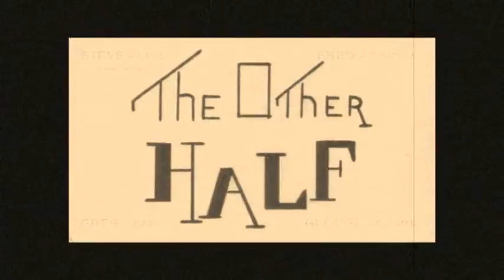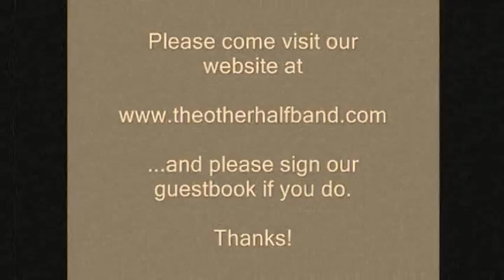the other half- The Girl With The Long Black Hair.(1965)(lyrics).*****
this Northwest Chicago-based band was formed in 1965   .Lyrics:

I loved a girl
The girl with the long black hair
She stands five-foot six
And her feet are bare

I’m going to take a trip
A trip across the sea
We’ll be together
Until eternity

I ain’t got no time
No time to lose
My shirt is pressed
And I just got done shinin’ my shoes

Yeah

I’m gonna take a trip
Far across the sea
And we’ll be together
Until eternity

Now I ain’t got no time

Yeah